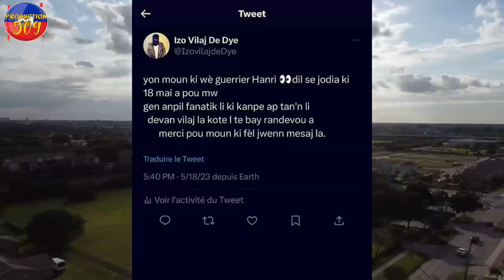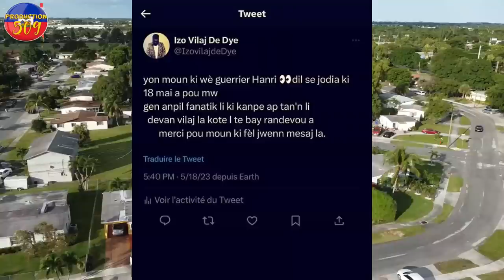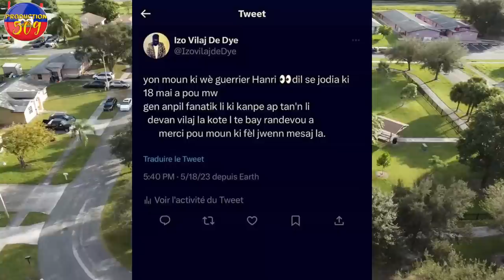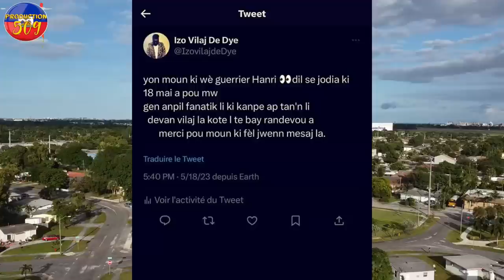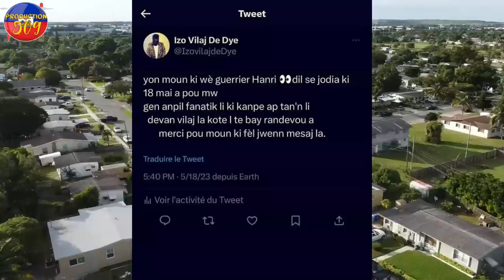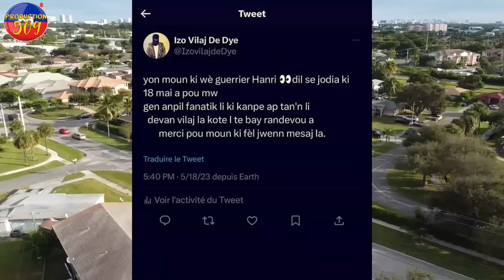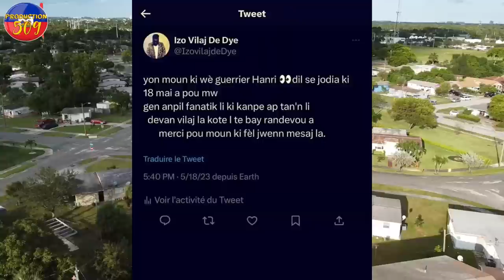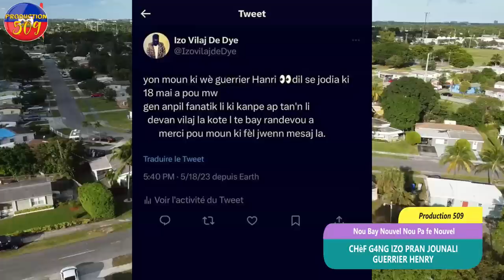CHèF G4NG IZO Pran Jonalis GURRIER HENRY Anpil koze pale Lapolis arete yon kadejakè nan lagonav